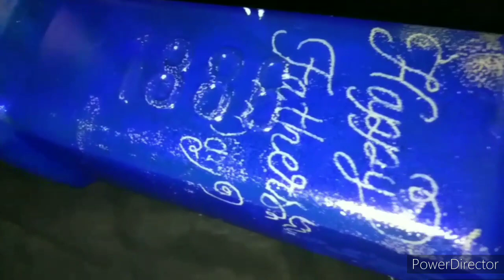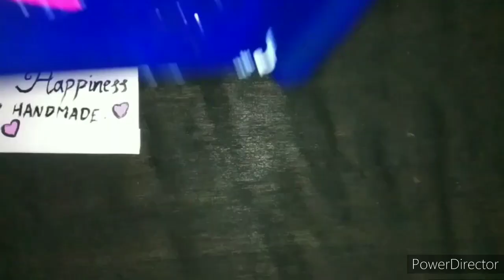Father's day special bottle art / Father's day gift for your father/Happiness is handmade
Hii friends,
Here i am making father's day special bottle  art.